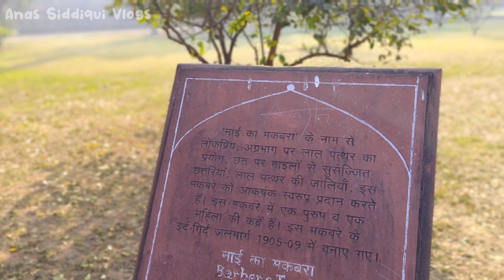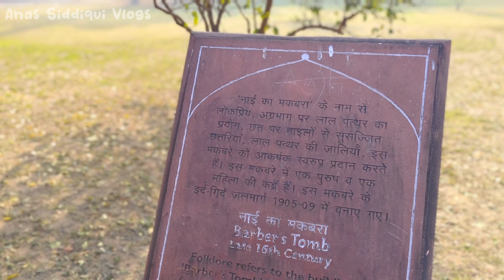यहां हुमायूँ बादशाह का नाई दफन है - Barbers Tomb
Towards the south-east corner, within the 'char bagh' garden, lies a tomb known as Nai-ka-Gumbad, or Barber's Tomb, belonging to royal barber, it is datable to 1590-91 CE, through an inscription found inside. Its proximity to the main tomb and the fact that it is the only other structure within the main tomb complex suggests its importance, however there are no inscriptions suggesting as to who is interred therein, the name Barbers tomb is the local name of the structure, hence still in use

nai ki gumbad
Barbers tomb
barber tomb
humayun ke barber ka tomb
nai ka maqbara
nai ki gumbad
humayun tomb
humayuns tomb
humayun tomb india
humayun tomb timing
humayuns tomb delhi
humayun tomb history in hindi
humayun tomb inside
humayun tomb ticket
humayun’s tomb
humayun ka maqbara
humayuns tomb facts
humayun
delhi tourism
tourist places in delhi
delhi
best places to visit in delhi
delhi tour
delhi top 10 places
places to see in delhi
top 10 places to visit in delhi
new delhi
delhi travel places
famous places in delhi
delhi tourist places 2024
tourist places of delhi